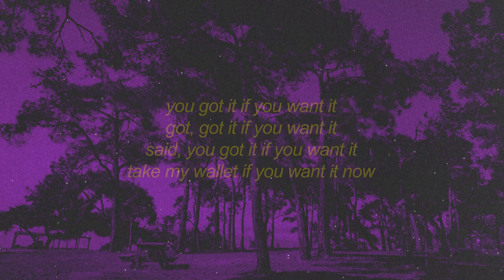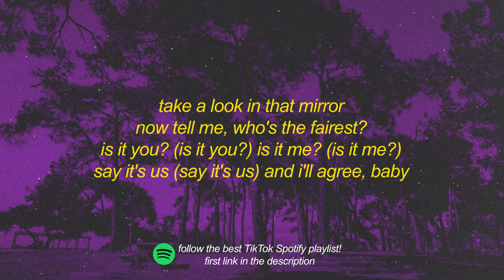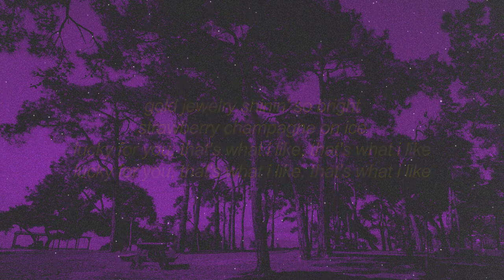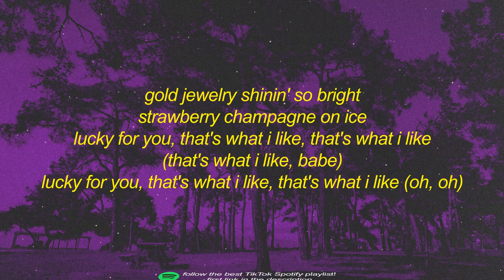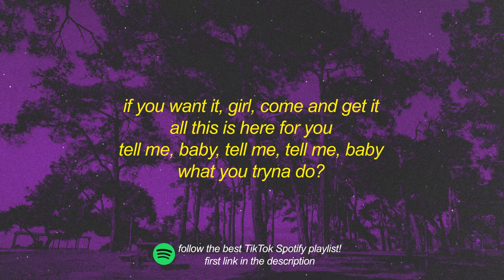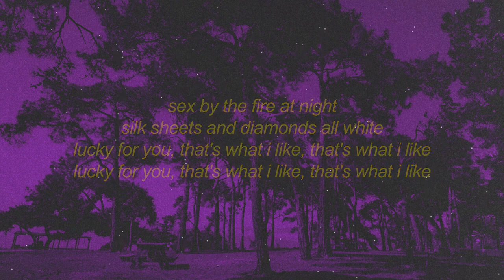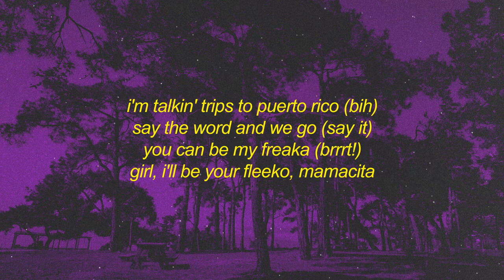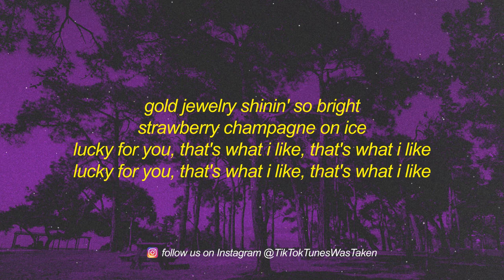[1 HOUR] Bruno Mars - That’s What I Like (Slowed/TikTok Version) Lyrics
Bruno Mars - That’s What I Like (Slowed/TikTok Version) Lyrics | if you want it girl come and get it

[verse 1]
baby girl, what's happenin'?
you and your ass invited
so go on and get to clappin'

[chorus]
gold jewelry shinin' so bright

[verse 2]
you can be my freaka (brrrt!)
i'll never make a promise that i can't keep
i promise that your smile ain't gon' ever leave
shoppin' sprees in paris

[chorus]
[bridge]
talk to me, talk to me, talk to me baby

[chorus]
lucky for you, that's what i like, that's what i like (that's what i like, babe)
silk sheets and diamonds all white (all white)